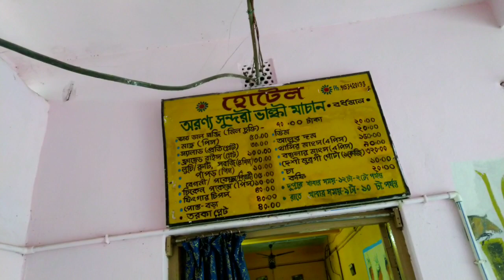Bhalkimachan bike ride from kolkata..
ভালকিমাচান পূর্ববর্ধমানে অবস্থিত একটি নিলিবিলি  জঙ্গল ঘেরা জায়গা,উইকেন্ড ট্রিপের জন্য একদম আদর্শ।একদিন থাকার জন্য রয়েছে অরণ্য সুন্দরী রিসর্ট মোবাইল নং 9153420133।নিকটবর্তী রেল স্টেশন পারাজ আর মানকর।কিন্তু জায়গাটা বাইক কিংবা চারচাকা নিয়ে ঘুরে যাওয়ার জন্য আদর্শ।গুগল ম্যাপ এ আরামসে অরণ্য সুন্দরী ভালকিমাচান সেট করে নিলেই হবে।কলকাতা থেকে ওই 150-160কিমি হবে।